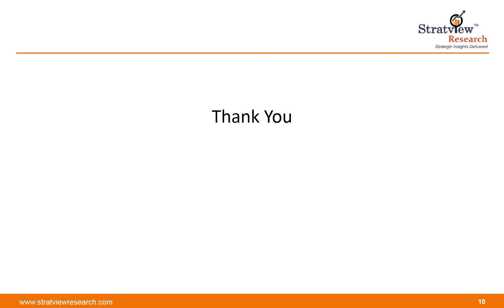Marine Outboard Engines Market | Analysis up to 2025 | Stratview Research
This comprehensive report, from Stratview Research, studies the marine outboard engines market over the trend period of 2014 to 2019 and the forecast period of 2020 to 2025 in terms of both, unit shipments as well as value. The report estimates the short- as well as long-term repercussions of the COVID-19 pandemic on the demand for outboard engines at the global, regional, as well as country level. The vital data/information provided in the report can play a crucial role for market participants as well as investors in the identification of low-hanging fruits available in the market as well as to formulate the growth strategies in order to expedite their growth process.